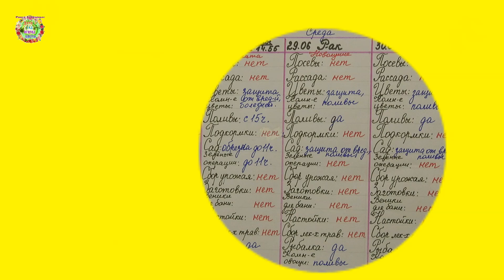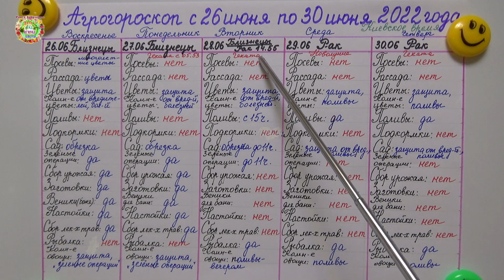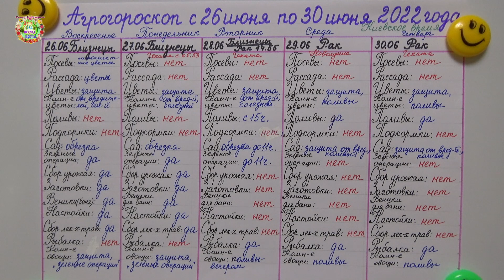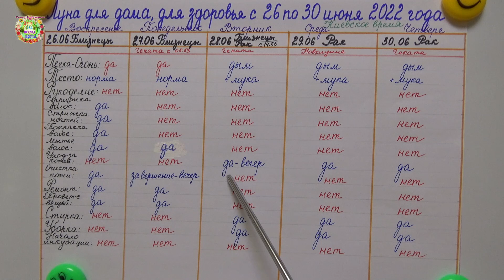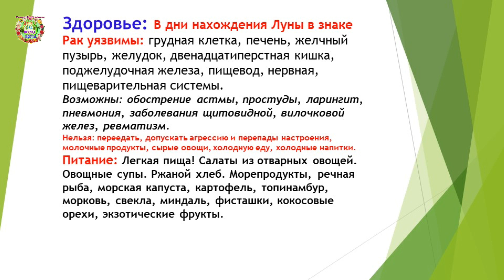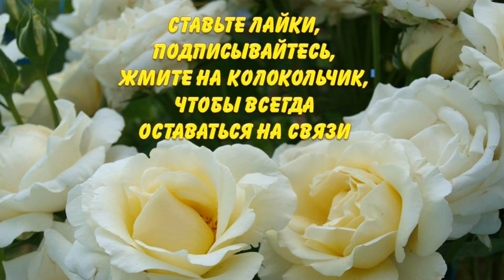Агрогороскоп с 26 по 30 июня 2022 года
Авторы канала Раиса Горяченко и Александр Волик составили план трудов в саду, на грядках и в доме на период с 26 по 30 июня 2022 года в видео "Агрогороскоп с 26 по 30 июня 2022 года".